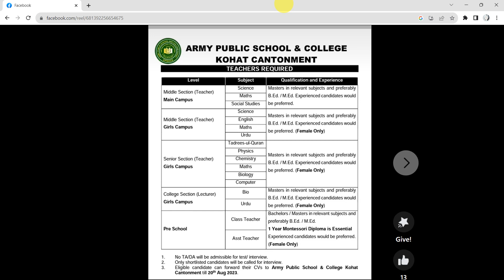Army Public School and College Kohat Jobs for Males and Females: Career Opportunities | Job Vault PK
🏫 Ready to embark on a rewarding career journey in education with Army Public School & College Kohat? 🎯 Look no further! In this enlightening video, we unveil the exciting job opportunities available at APS&C Kohat, providing you with a comprehensive guide to securing your dream position. 💼

🔍 Explore a wide array of teaching and administrative roles tailored to suit your skills and aspirations. Whether you're an experienced educator or a fresh graduate, APS&C Kohat offers a nurturing environment to flourish professionally. 🍎

Welcome to Job Vault PK! Our channel is your go-to destination for all things related to career opportunities, job advertisements, internships offered by companies and the government, and preparation materials such as MCQs and PDFs.

In this video, we will talk about Army Public School and College Kohat Jobs for Males and Females: Career Opportunities | Job Vault PK. We hope you find the information useful and informative.

If you are looking for more resources related to career advancement, job search strategies, interview preparation, and exam preparation, make sure to subscribe to our channel and turn on the notification bell. We regularly update our channel with the latest job opportunities, both in the private and public sectors, and provide comprehensive preparation materials to help you ace your exams and interviews.

Don't miss this chance to be part of a dynamic educational institution committed to excellence! 🚀